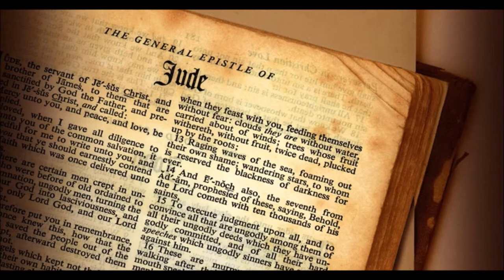Book Of Jude - Audio - With Classical Music